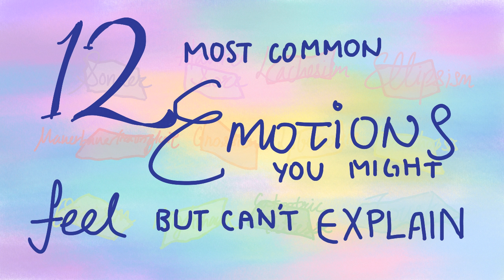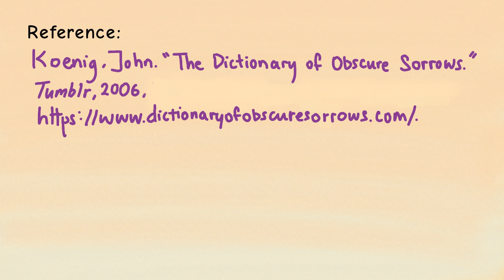12 Emotions You Might Feel But Can't Explain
I hope everyone is doing well, even with the Covid-19 virus and self-isolation. Once it's over, we will be stronger. We know that not everyone wants to hear or be reminded all the time of the Coronavirus, so today's video, we will do what we do best. Psych2Go will continue educating the public about various psychology topics and mental health. Today's topic is on emotions and types of emotions that we may experience at one point or another, but can not explain. Do you have those feelings where everyone around you has their own stories, but you know for a fact that you won't get to know all the stories? How do you describe that emotion? Apparently, the term is sonder. What about the feeling when you find someone so attractive for no reason, but you can't really explain it? It's not love or infatuation, but something closer to envy. Apparently, there's a term for that too. It's called Hanker Sore.

Credits
Writer: Chloe Avenasa
Script Editor: Denise Ding & Kelly Soong
VO: Amanda Silvera
Animator: Clarisse Xingyi
YouTube Manager: Cindy Cheong
Recruiting Manager: Yumika Tsui

References:
Koenig, John. “The Dictionary of Obscure Sorrows.” Tumblr, 2006,

Would you like to animate or write for Psych2Go?